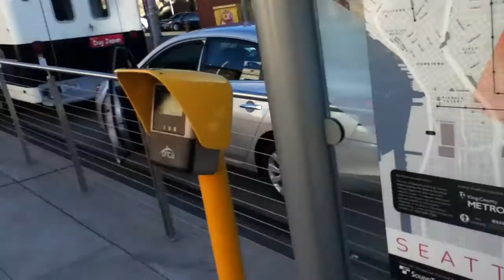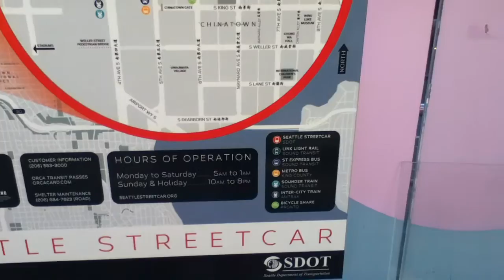Howlingly bad rider info map signage: First Hill Trolley, 5th & Jackson, Seattle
Kudos (not!) to the executives of King County Metro, the Seattle DOT (Dept of Transportation) and SounD Transit for hilariously bad map designs at the stations of the First Hill Trolley, Seattle
Many of the maps have the main route not shown horizontally as they should be, e.g on Jackson Street, 14th Ave., Yesler Way, and Broadway, but vertically, confusing all newcomers and first time riders. Even second and third time riders are confused by the disrespectful and useless signage.
The station names are usually shown backwards as well. The rider who video'd this footage gets asked questions about which way the trolley is going by riders all the time.